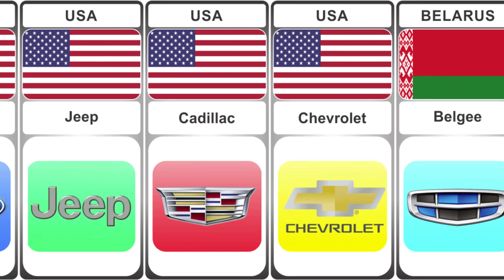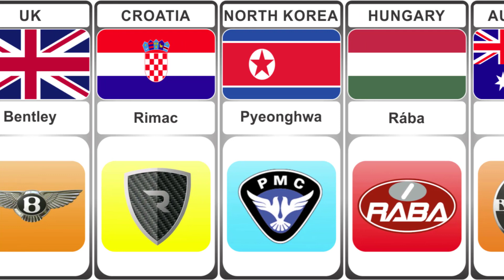Car Brands From Different Countries | Part 2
Hello Friends! In This Video I Will Show You Part Two Car Brands From Different Countries.